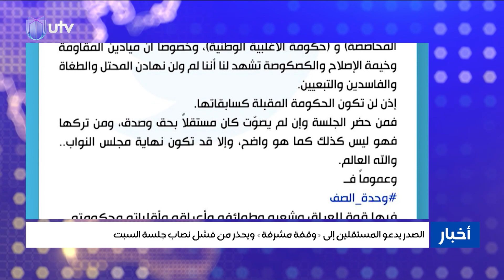الصدر يدعو المستقلين إلى وقفة مشرفة ويحذر من فشل نصاب جلسة السبت